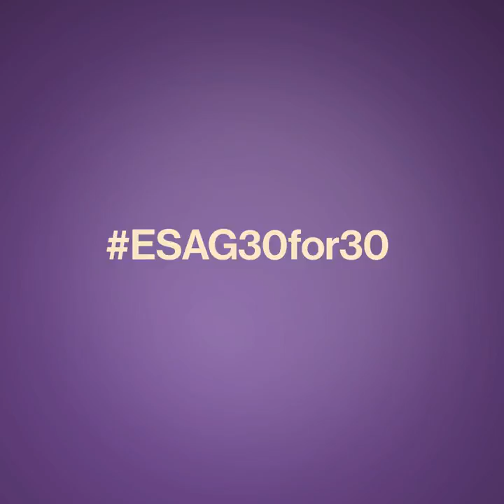International Women's Day Campaign 2018 - Easa Saleh Al Gurg Group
To mark International Women’s Day ESAG will join the global call to PressforProgress. 30 days of celebrating ESAG women across the ranks.